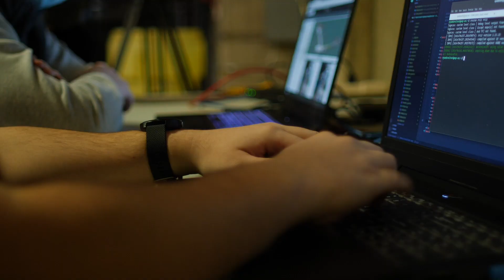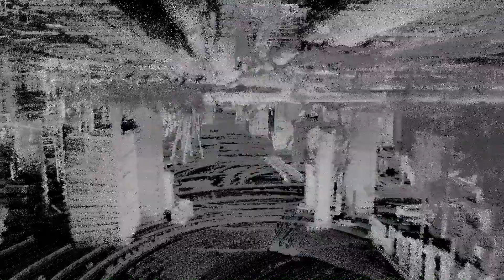Autonomous Tunnel Exploitation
U.S. Army DEVCOM engineers and scientists explain the Army's Autonomous Tunnel Exploitation project.